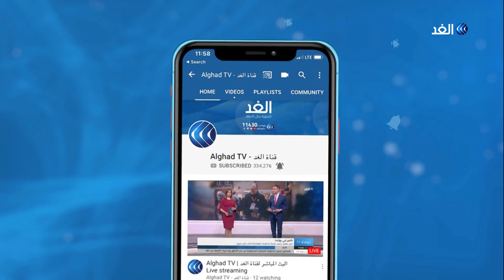صحفي: خطة النهوض الأوروبي غير مرضية للجميع لكن كان لا بد أن يتم الاتفاق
توصّل قادة دول الاتحاد_الأوروبي إلى اتّفاق على خطّة تاريخية للنهوض الاقتصادي لمرحلة ما بعد جائحة فيروس_كورونا بقيمة سبعمئة وخمسين مليار يورو.
جاء ذلك في ختام قمّة ماراثونية استمرّت أربعة أيام في بروكسل وشهدت مناقشات عنيفة بشأن الخطة بين فرنسا وألمانيا من جهة والدول " المقتصدة" من جهة ثانية.
مزيد من التفاصيل في مداخلة السيد زاهي علاوي رئيس تحرير راديو أرابيكا مع الإعلامي بهاء ملحم عبر شاشة الغد.